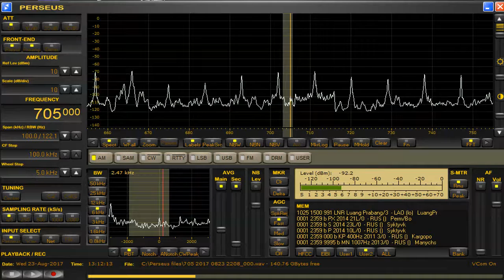メモ 705 kHz Lao N.R.(presumed ) / Aug 23,2017 1310 UTC